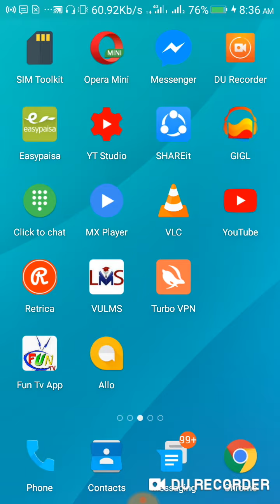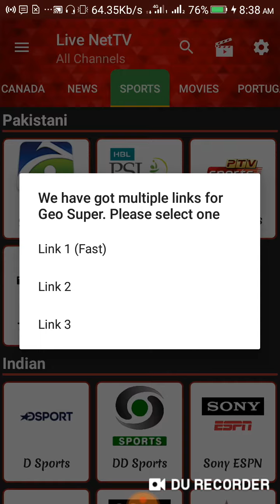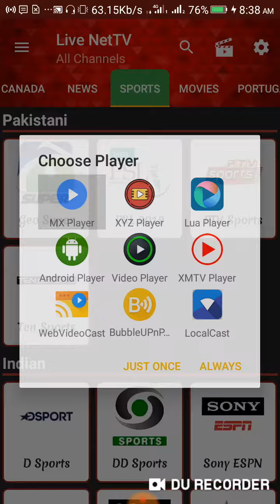Watch HBL PSL Live in your Mobile and enjoy With your favorite Match // khawar Hussain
✅IF You Liked This Video✅
Thankyou...